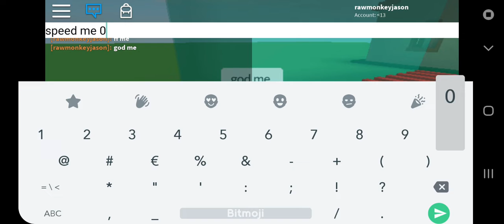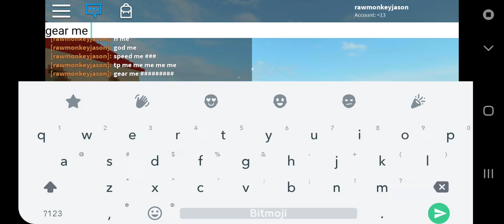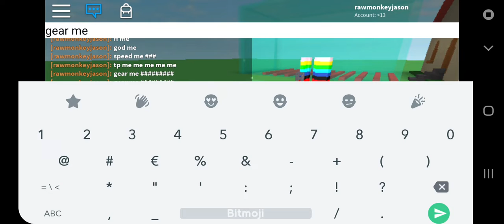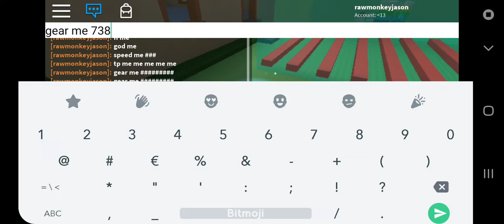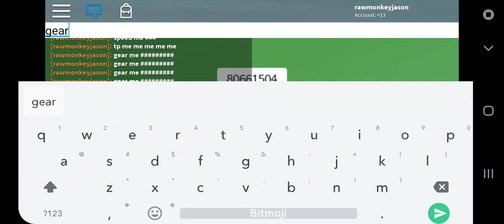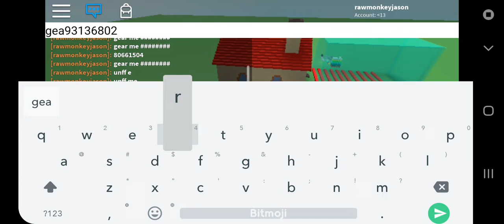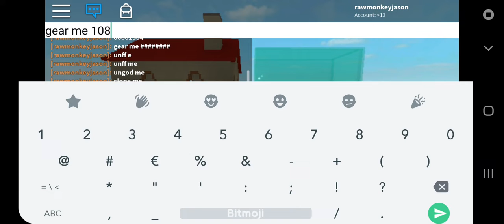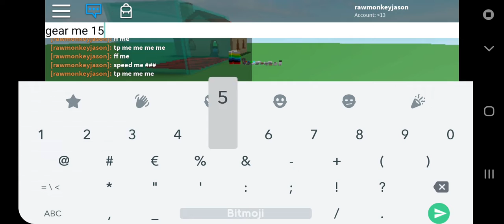Gekke zwarden met krachten (admin deel 1)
Als je me wilt toevoegen ik heet *rawmonkeyjason* stuur me vriend verzoek, en over een dag of 2 zal ik je toevoegen